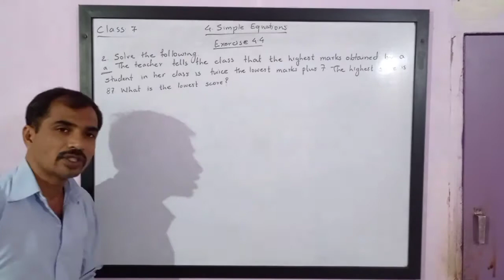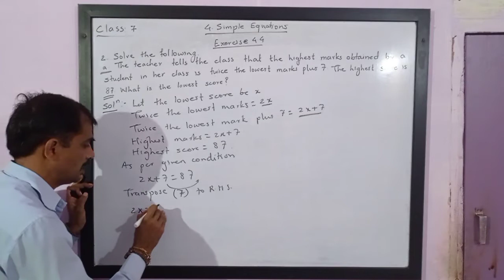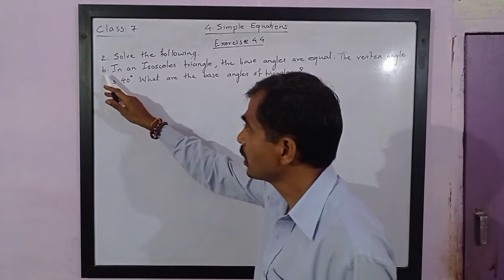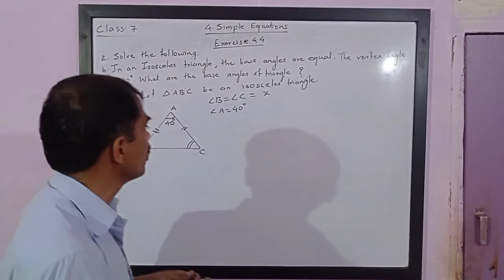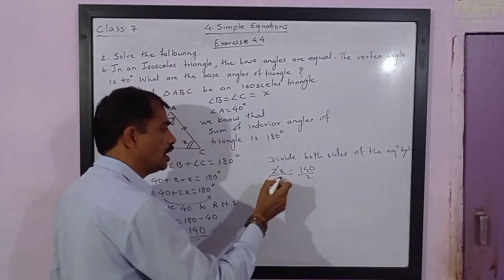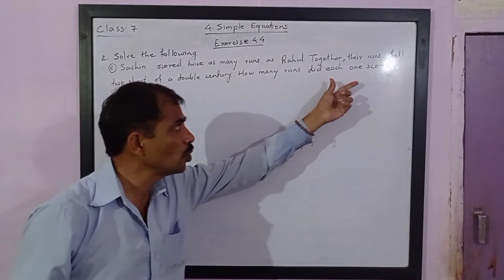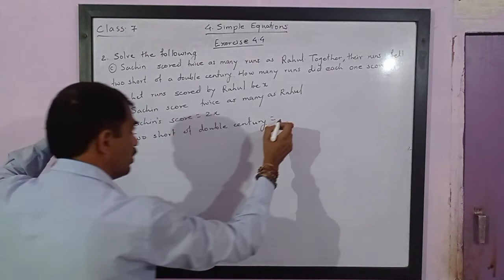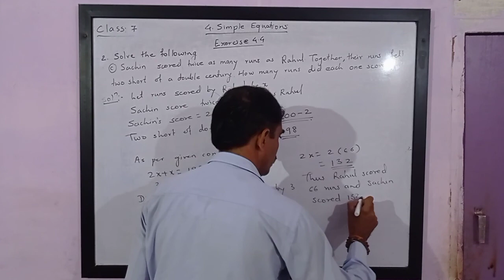Class 7. Simple Equations. Exercise 4.4, Example 2.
Exercise 4.4, Example 2.